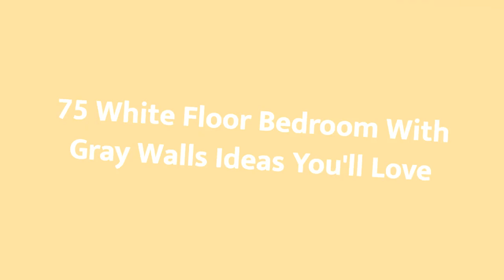75 White Floor Bedroom With Gray Walls Design Ideas You'll Love 🌈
0:00:00 - Intro
0:00:12 - White Floor Bedroom With Gray Walls Design Ideas You'll Love: Inspirations 1 to 25
0:03:03 - White Floor Bedroom With Gray Walls Design Ideas You'll Love: Inspirations 26 to 50
0:06:07 - White Floor Bedroom With Gray Walls Design Ideas You'll Love: Inspirations 51 to 75

Hello there!🌈